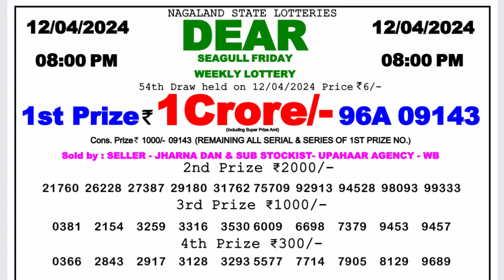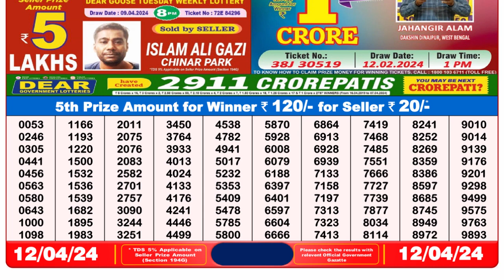Nagaland Lottery Sambad Live 8pm 12.04.24